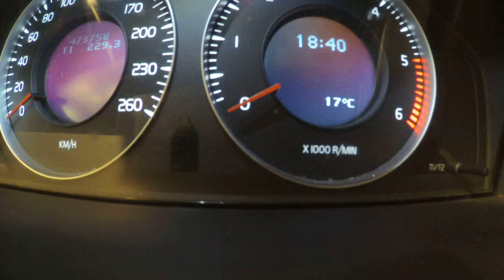Jarppenstrom- Paint it black (Shortened version)